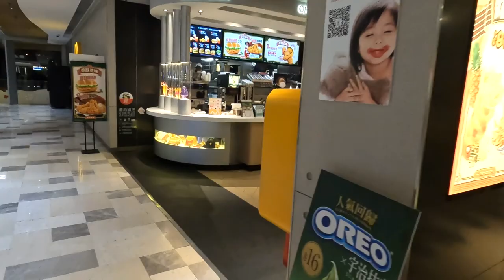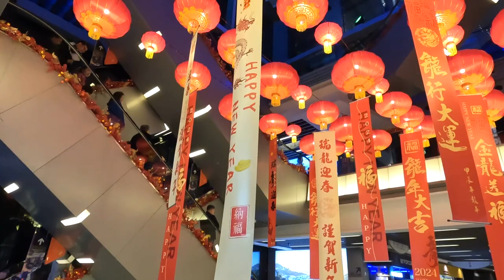Hong Kong Victoria Peak Tram Night Trip 香港山頂廣場．夜遊纜車